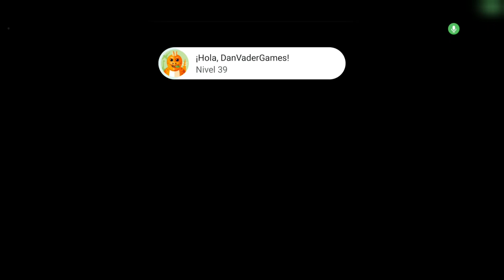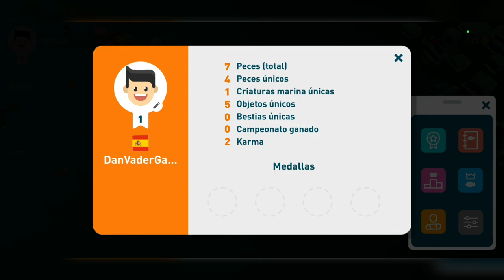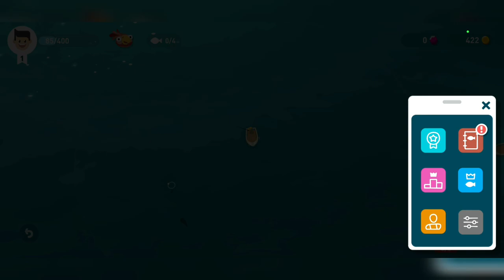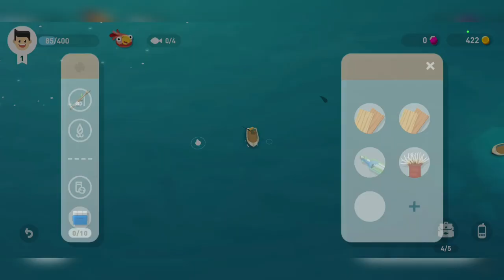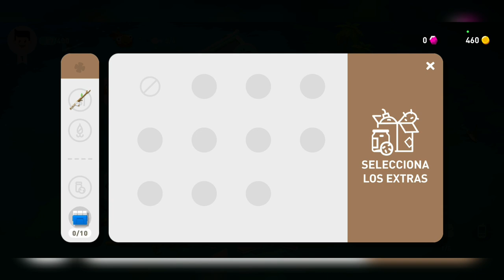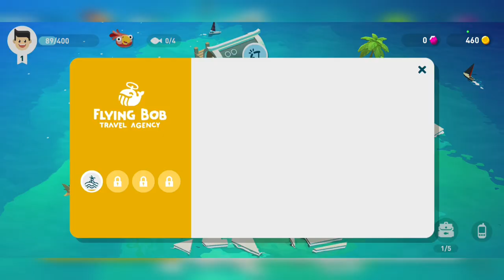Gameplay Creatures of The Deep (ANDROID) en español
Info del juego:
Juego de aventuras de pesca multijugador

De todo el mundo llegan noticias preocupantes sobre misteriosos monstruos de las profundidades.

Tienes que ponerte en contacto con los lugareños para investigar. ¡No tienes mucho tiempo!

Viaja con pescadores de todo el mundo a las zonas de pesca más exóticas, lanza tu sedal y captura un número récord de peces, criaturas marinas, tesoros hundidos, e incluso algún monstruo que otro.

* DESCUBRE las zonas de pesca más exóticas del mundo.
* CAPTURA más de 100 peces y criaturas únicos, e incluso monstruos.
* ¡CONOCE a pescadores chalados y únete a la aventura!
* DESAFÍA a otros jugadores en campeonatos multijugador en tiempo real.
* ¡RESUELVE el misterio local!
* RELÁJATE con el apacible sonido de las olas y música original.
* ¡CONSTRUYE tu campamento!
* AYUDA a salvar los océanos.

Esta increíble aventura te introducirá en un fascinante mundo submarino, lleno de puzles, curiosidades y los animales más increíbles de la Tierra.

Explora las profundidades y sé el primero en desvelar todos sus secretos. Captura el pez más grande de cada zona para convertirte en maestro pescador. Grandes descubrimientos y antiguos tesoros te aguardan.